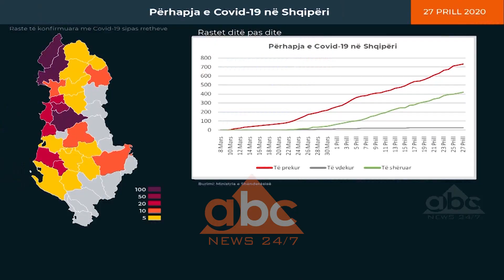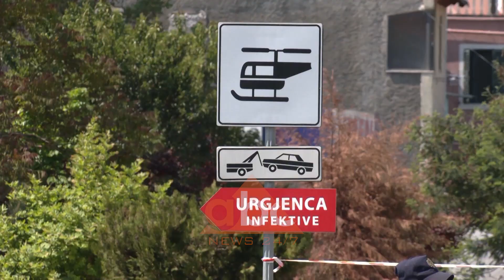Covid-19 ne Shqiperi, 10 raste te reja ne 24 ore, 57.3% e te infektuarve jane sheruar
Më shumë se një muaj e gjysmë që nga zbulimi i koronavirusit në Shqipëri 57.3% e të infektuarve ose 422 persona konsiderohen të shëruar ndërsa 28 vetë kanë humbur jetën.

Vetëm 24 orët e fundit sipas zëvendësministres së Shëndetësisë Mira Rakacolli listë së atyre që e kanë munduar sëmundjen i janë shtuar 12 pacientë.

Lezha, Vlora, Rrogozhina dhe Tropoja kanë dalë nga harta me të infektuar aktiv.

Ndërsa në Tiranë dhe Shkodër,  dy qarqet me numrin më të madh të të prekurve, më shumë se gjysma e të infektuarve me SARS – CoV 2 janë shëruar.

Aktualisht në Shqipëri sipas Ministrisë së Shëndetësisë me Covid-19 janë vetëm 42.7% e rasteve të zbuluara që nga mesnata e 8 marsit ose 286 persona.

10 të infektuar të rinj  janë shtuar 24 orët e fundit.  9 prej tyre janë identifikuar në Tiranë dhe janë kryesisht kontakte familjare ndërsa një është zbuluar në Shkodër.

Ndërkohë  dy pacientë të tjerë kanë kërkuar ndihmën e mjekëve në spitalet Covid.

Nga 34 të sëmurë 9 ndodhen në terapi intensive, dy prej tyre mbahen me frymëmarrje të drejtuar.